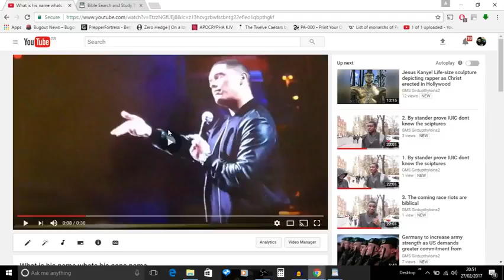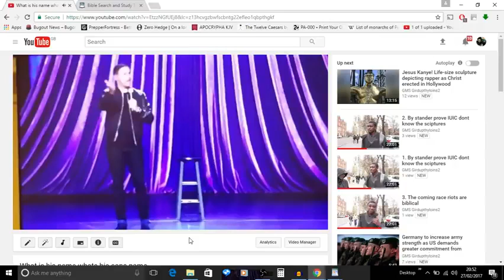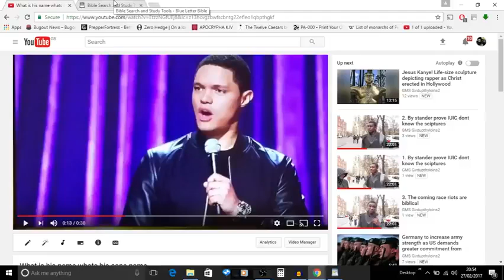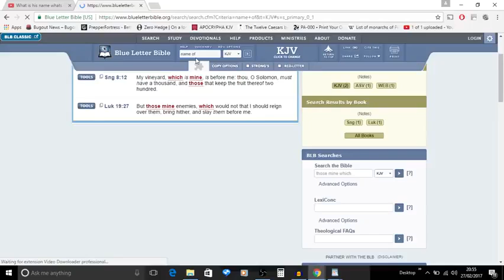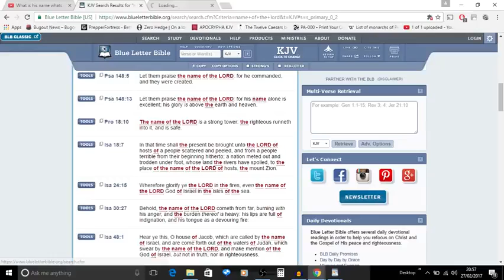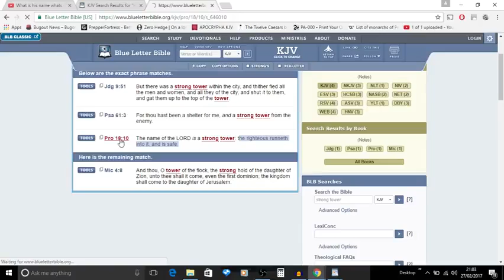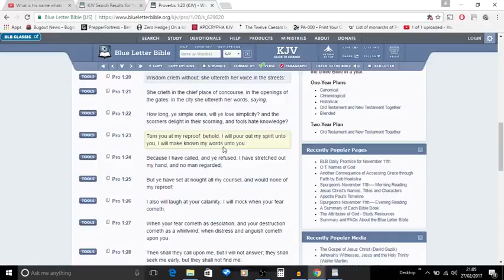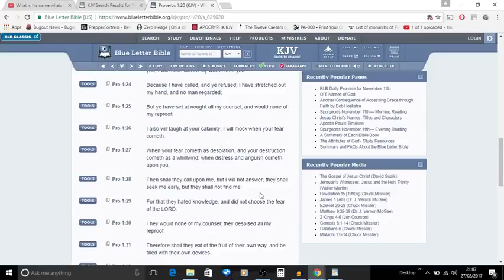Trevor Noah Afraid of the Dark, Name Of The Lord Skit (GMS GirdUpThyLoins2)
WhatIsThe666Mark
GMSDocuTube
TheGmsWalkNTalk8
GMSInfoDocChannel11
GMSPushOn
GreatMillStone MainCamp
GMSThisIsTheEnd
GMSUKTheEndIsNigh
GMSFearTheMostHigh7
GMS Quickening
GMSGoneWithTheWind
GMS@TheGates
GMSEsauExposed
GMS HatesThisWorld
GMSShamaryamUK
GMS GirdUpThyLoins2
GMSChildrenOfLight
GMSPrisonersOfHope
GMSFAQ
GMS Napash
GMSTurkce
GMS SpiritOfHumility
GMSStrongInFaith
GMS Universal